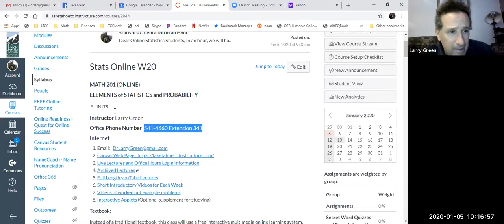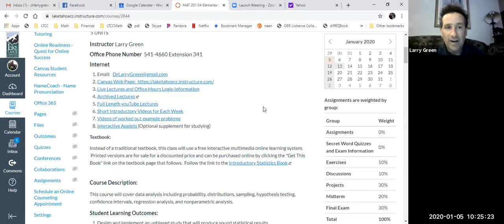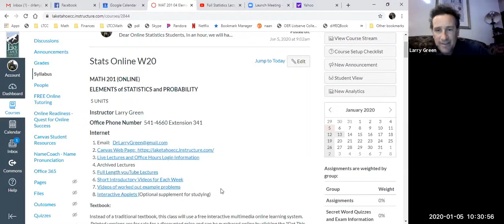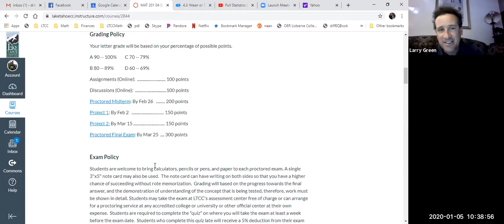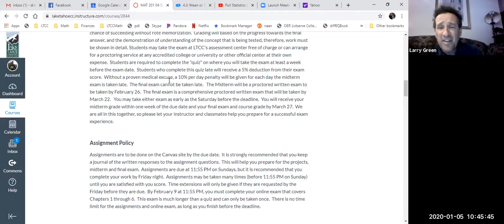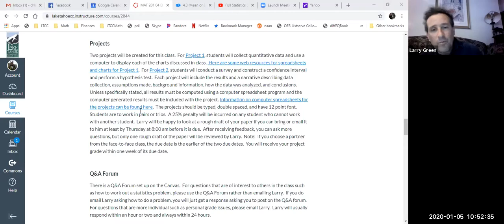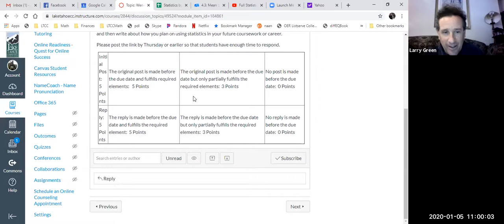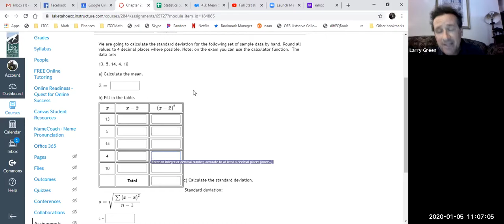Orientation for Online Statistics Winter 2020